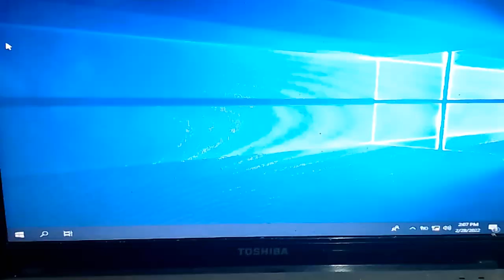Toshiba Sattelite L735 Random Shutdown or Restart (Computer Tips! # 1)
Replacement of the NEC/TOKIN CPU decoupling capacitor on my Toshiba Laptop.

Before you do any kind of hardware repairs, make sure that you do a basic troubleshooting like Software Check, Checking the Charger, RAM or Hard Drive Check, Thermal Paste Replacement, and Power Button Testing.